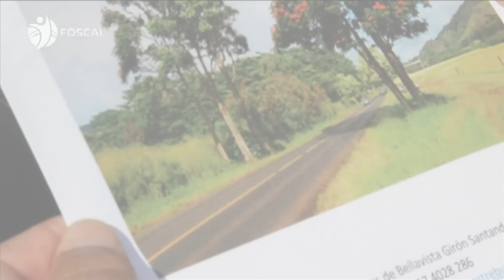Clínica FOSCAL - ECOFOS